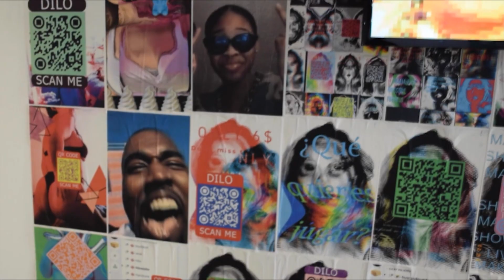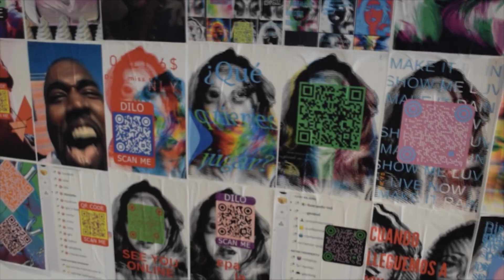19 artistas exponen en la bienal de arte joven - Telemedellín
Acuarelas, esculturas sonoras, ilustraciones, collages digitales, montajes audiovisuales y diferentes propuestas creativas, se pueden observar en cincos espacios diferentes del Área Metropolitana del Valle de Aburrá.

En total son 30 obras de 19 artistas diferentes, los cuales fueron ganadores de la Bienal de Arte Joven.